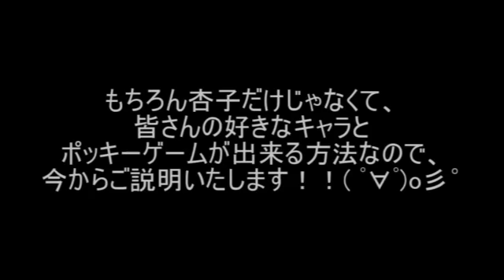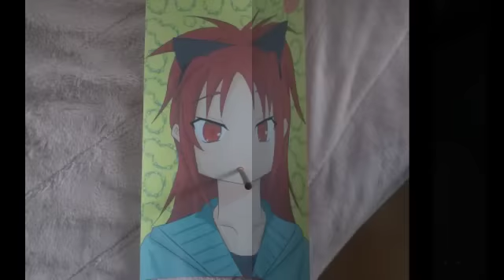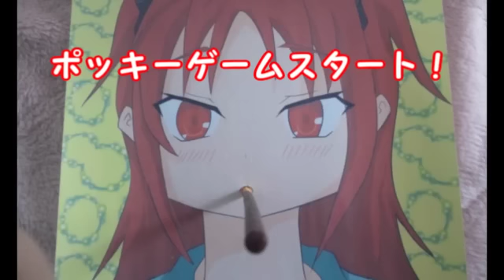クリスマスに２次元嫁とポッキーゲームして過ごす方法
画面の向こうの嫁とポッキーゲームをする方法です。
これで今年のクリスマスは、あなたもリア充の仲間入り間違いなし！